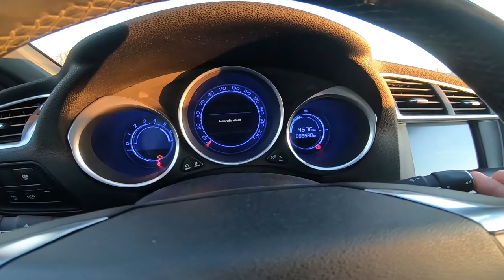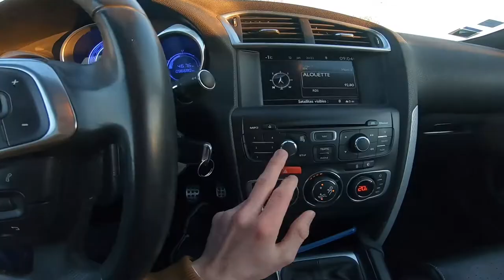Meilleur qu'une C4 ! (DS4)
Hey !
Aujourd'hui je vous présente la Citroen DS4 de 2014, ma voiture préférée en ce moment.
Elle est confortable, moderne pour son âge...
Bonne vidéo.